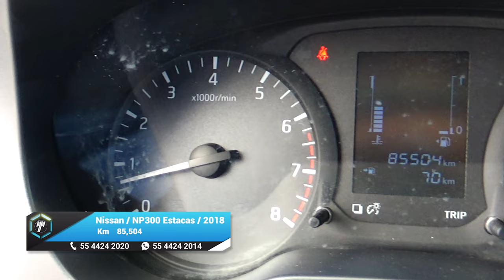Nissan / NP300 Estacas / 2018 - 14933